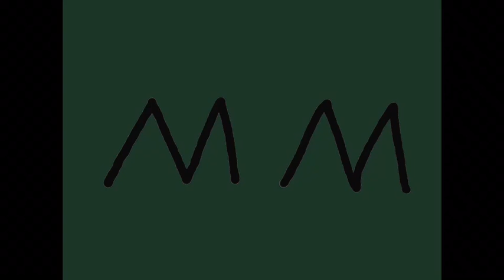My new intro!